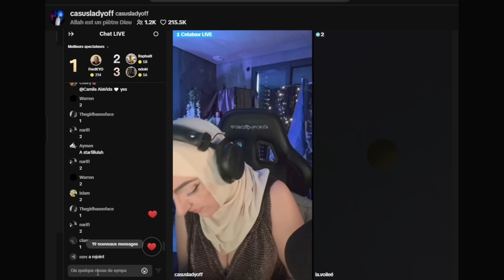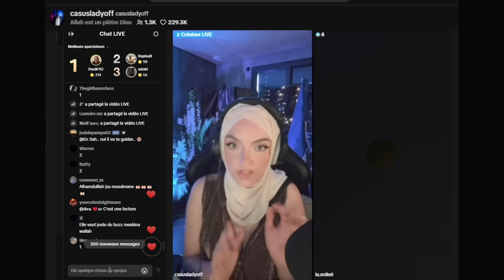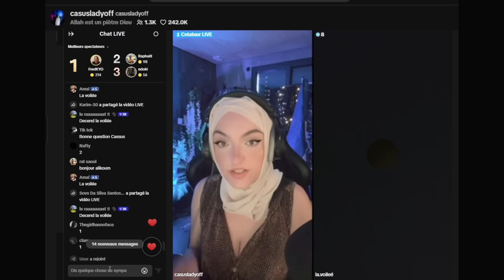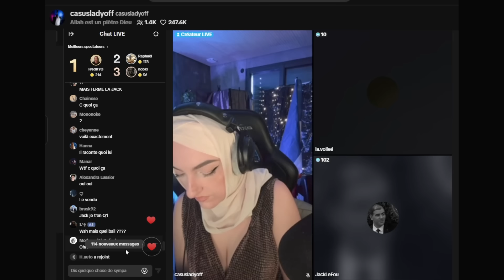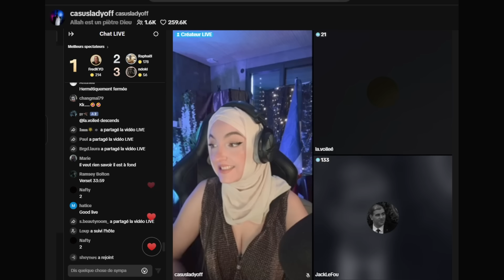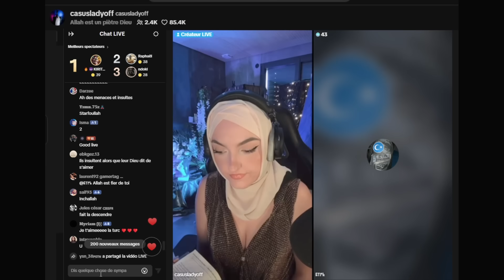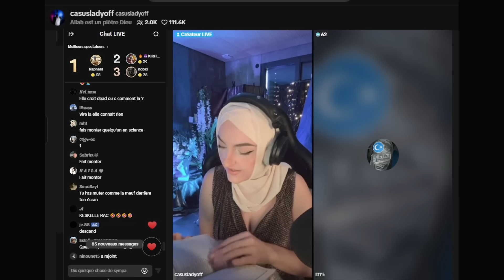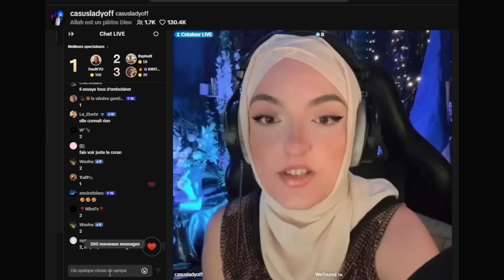provoque la dissonance chez cette MUSULMANE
Merci à La voilée, Camelia, Azra, wetounsi, M Balade Nocturne, @JackLeFouX

09/10/2024